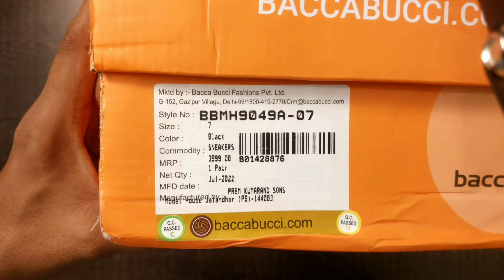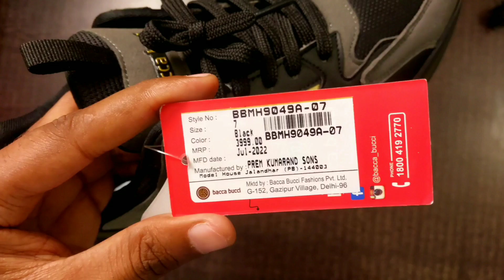😱BEST BACCA BUCCI CHUNKY SNEAKERS FOR MEN 2022 || unboxing & detailed review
AAAO DEARS !  :-

[THANX FOR WATCHING THIS VIDEO.. KEEP SUPPORT 🙏🙏]

Hony ved

From :- Rajasthan ( Dausa)